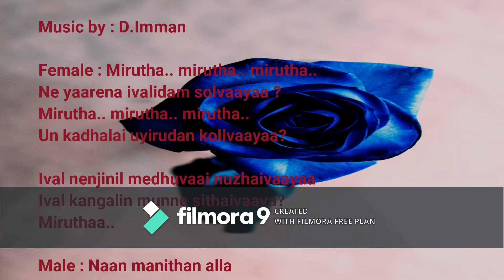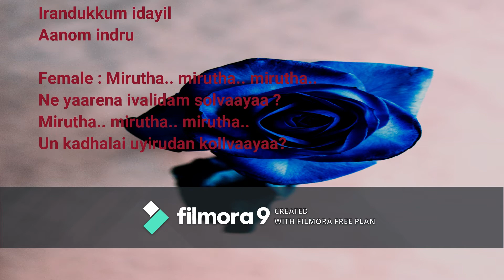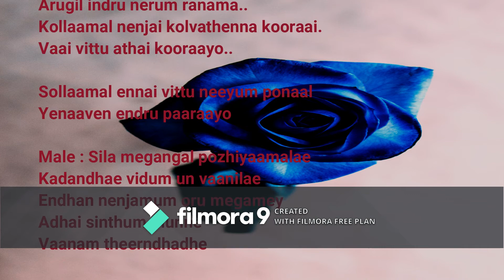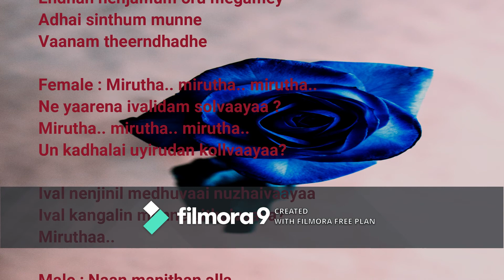Mirutha Mirutha Song